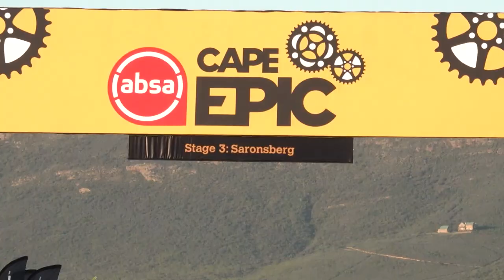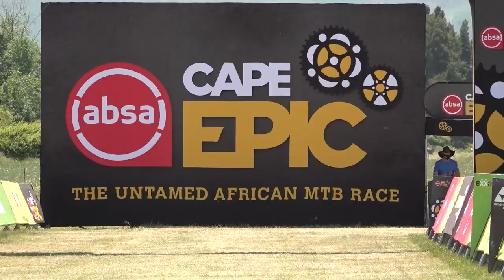Laura Stigger & Sina Frei dominieren.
Sina Frei und Laura Stigger (NinetyOne-songo-Specialized) dominierten auch die dritte Etappe des Absa Cape Epic in Tulbagh und führen damit ihren glanzvollen Siegeszug fort. Sie erreichten knapp vier Minuten vor ihren nächsten Verfolgern, Robyn de Groot und Ariane Lüthi (Salusmed) das Ziel und konnten so ihren Vorsprung in der Gesamtbewertung auf gewaltige 11 Minuten ausbauen.